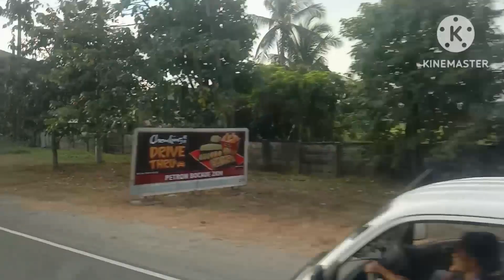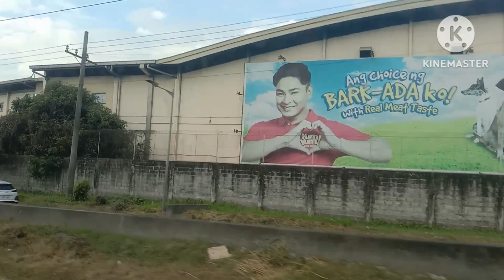balik ulit Ng manila again